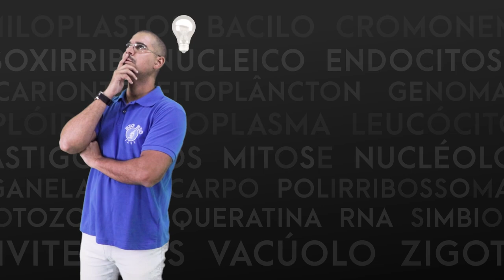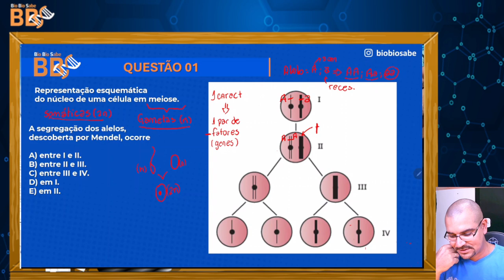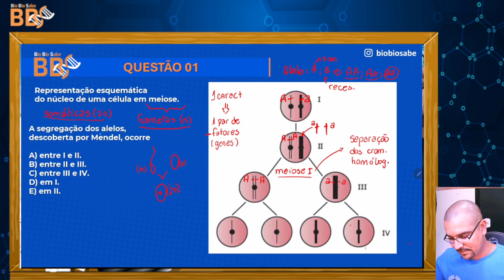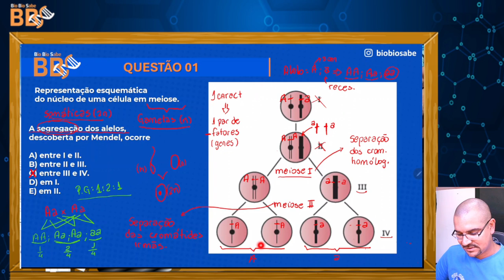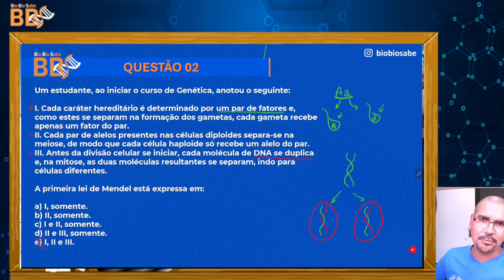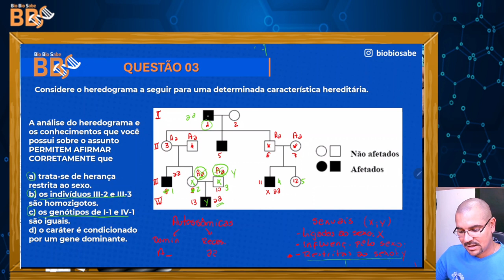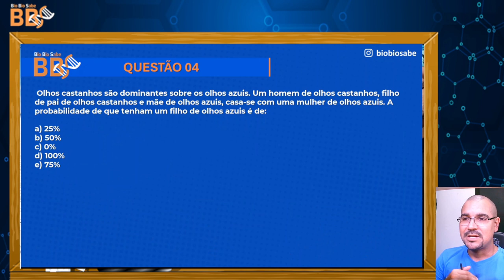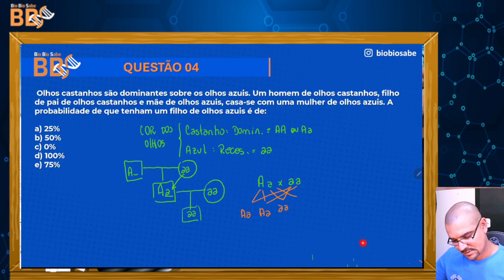Genética03 - Monohibridismo (1º Lei de Mendel)